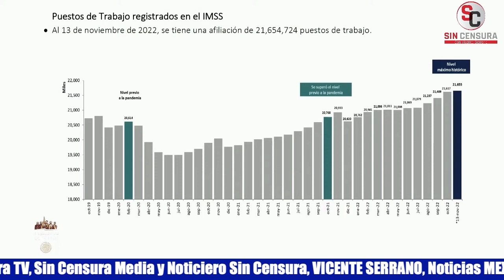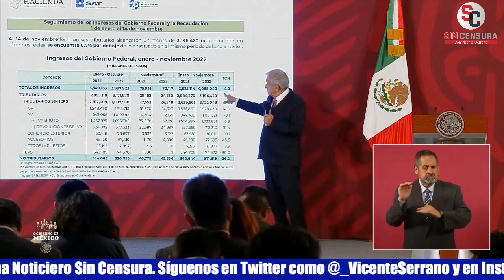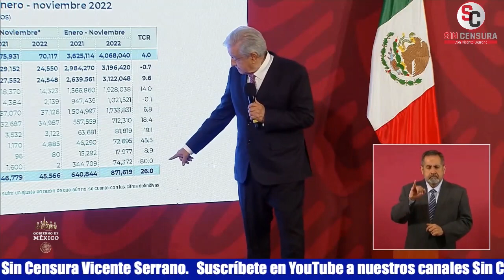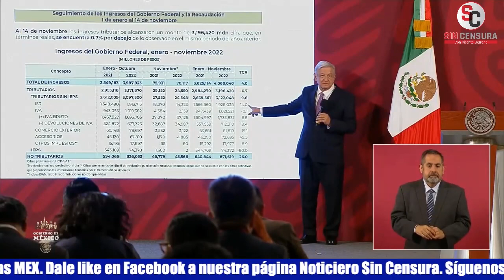AMLO ASEGURA QUE HA RENDIDO LA LANA EN SU GOBIERNO PORQUE NO HA HABIDO CORRUPCIÓN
El presidente López Obrados habló de lo mucho que ha incrementado la inversión pública en cuatro años para hablar de cómo ha rendido el dinero en el gobierno porque no ha habido corrupción como la había antes; agregó que además no han aumentado los impuestos y hay recaudación, entendiendo el enojo de sus adversarios, porque antes no pagaban impuestos los machuchones y chipocludos. Por su parte, el director general del Instituto Mexicano del Seguro Social Zoé Robledo aseguró que solamente en 2022 se han creado más de un millón de empleos